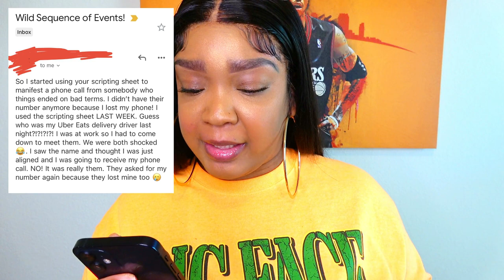How I Script So It REALLY Happens Like Clockwork | Law of Assumption | Law of Attraction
- Download ALL of my manifestation tools with the link above. If you want to know how to manifest fast, you should consider scripting. It is done with the law of attraction and the law of assumption. With the law of assumption, one would assume that it is already done. Scripting helps individuals talk about what they want to happen in the future by writing it down. If you would like to know how to script the right way, watch this video until the end. Attracting or manifesting anything is simple, if you know the right formula to do so. In this video, I talk about my scripting manifestation techniques that anyone can follow. It doesn't matter if you are trying to manifest money, a specific person, or something specific.

My Discounted Law of Attraction Tools Bundle (with Everything) (Discounted Today)

My Personal YouTube (New Videos Coming Soon)